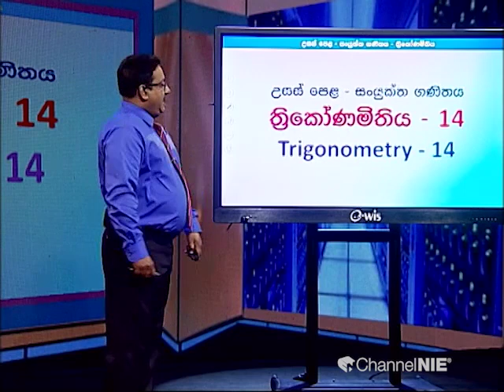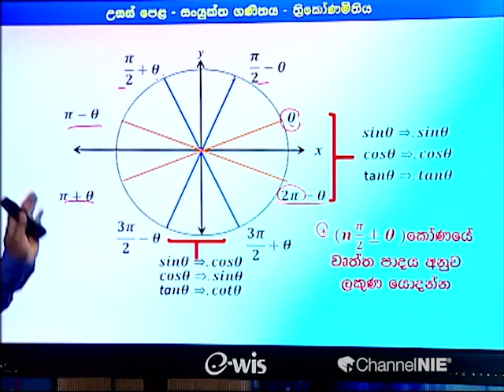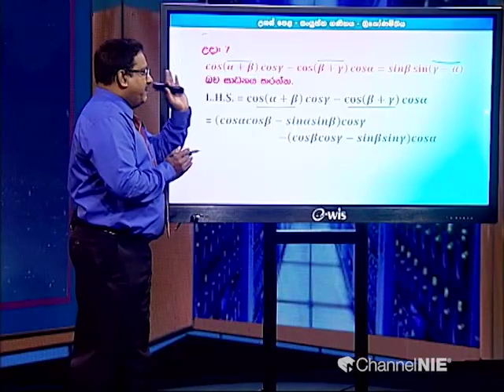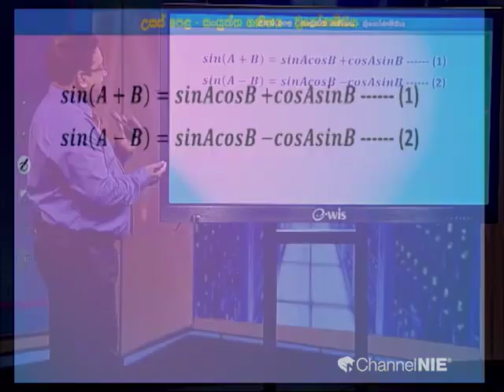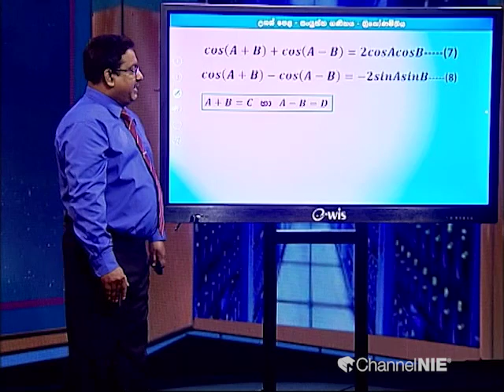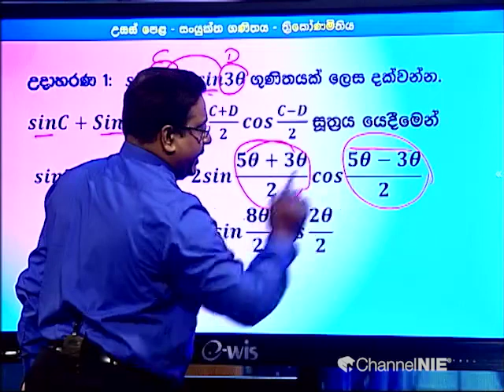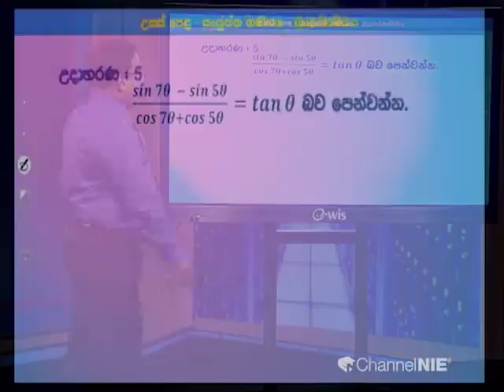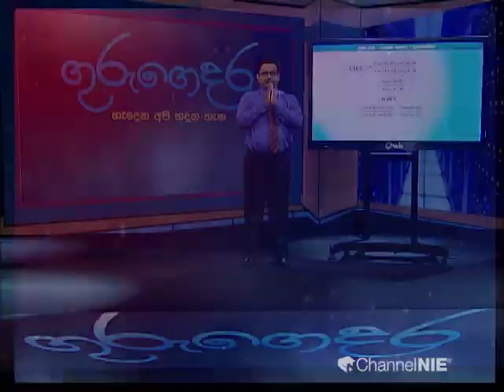ත්‍රිකෝණමිතිය 14 - 12 ශ්‍රේණිය (සංයුක්ත ගණිතය)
ජාතිකඅධ්‍යාපනආයතනය#ChannelNIE#NIE#GuruGedara#CombinedMaths